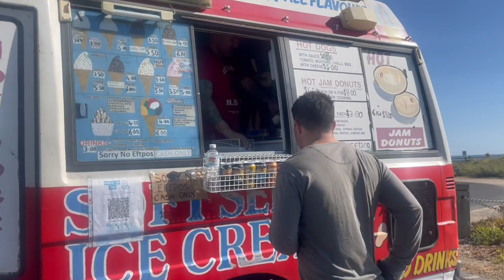Williamstown Coastal Walk and Beach Fun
Looking for a day trip just out of Melbourne but only a short drive?? I don't hear many recommending Williamstown and it has all the beauty and variety you'd want for a day out with friends or kids.

Whether you're wandering the coast and checking out the nice views of Melbourne, walking through the Botanic Gardens or taking a dip at Williamstown beach - This is a great way to spend the day!

0:00 - ITS ALL DAN HILL FROM HERE
0:29 - Williamstown Coastal Walk
2:54 - Williamstown Botanic Gardens
4:18 - Williamstown Beach
5:56 - Being a kid
8:37 - Summary/Next Episode

Ben Bostick
Oliver Dodge
Elad Perez
Michael Shynes
Rex Banner